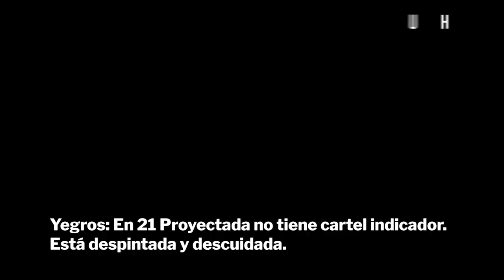Bicisendas: Polémica en la ciudad de la furia - ÚH